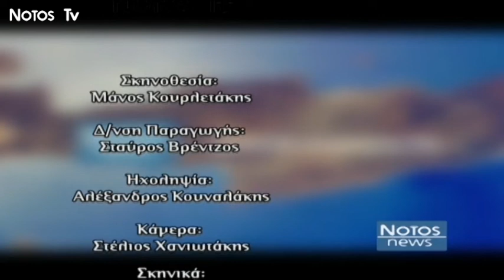NotosNews - 25/3/2019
-Καλεσμένος μας είναι ο Κυριάκος Καραγιώργης, Γραμματέας τοπικής οργάνωσης Ηρακλείου, με το ''Ποτάμι'' του Σταύρου Θεοδωράκη.